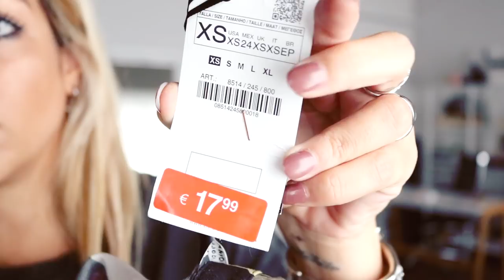SÚPER HAUL REBAJAS | Zara, Mango, Pull&Bear... | Trendy Taste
Un SÚPER HAUL de rebajas de lo más completito! Os dejo también todas las referencias en Stories de Instagram: